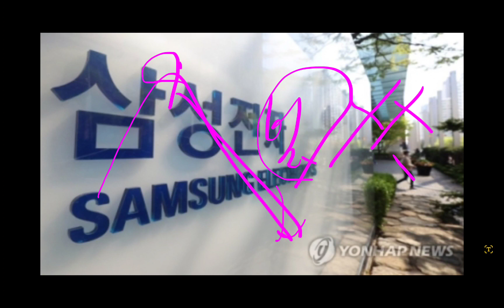삼성전자 일단 담고보자!! 빚투 폭증하는 개미들!!